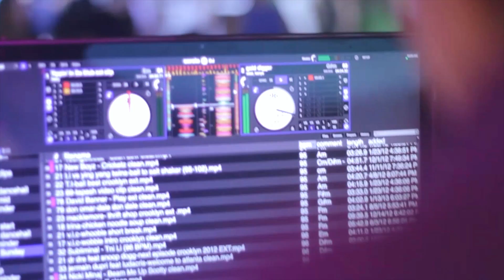ראף, בן אלעל ובר צברי - מרימה איתי לחיים - שיר הבלאק סאנדיי (Prod. by Ruff)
שיר שהוקלט לרגל חגיגות 3 השנים לליין הבלאק סאנדיי באיניגו מונטויה.
השיר נכתב ובוצע בשיתוף עם הזמר בר צברי.

מילים ולחן: גיא ״ראף״ גבריאל, בן אלעל, בר צברי
עיבוד והפקה מוסיקלית: גיא ״ראף״ גבריאל
הופק והוקלט ב״ראף האוס״, חדרה.

צילום, בימוי ועריכה: Photoshock

ליין הבלאק סאנדיי מתקיים בימי ראשון באיניגו מונטויה, מתחם M הדרך.